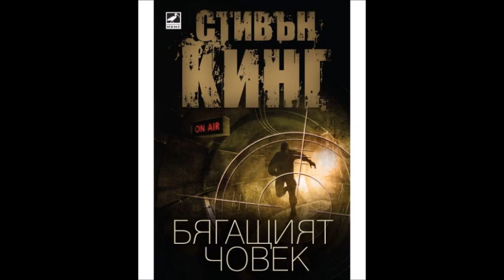Стивън Кинг - Бягащият човек - част 5